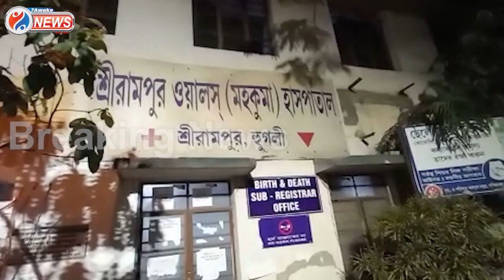Ram Navami violence in Rishra: শিবপুরের পর এবার দিলীপ ঘোষের রামনবমী মিছিলে অশান্তি , অগ্নিগর্ভ রিষড়া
শিবপুরের পর এবার দিলীপ ঘোষের রামনবমী মিছিলে অশান্তি , অগ্নিগর্ভ রিষড়া

Jai HInd!